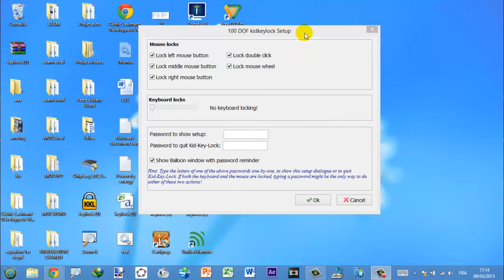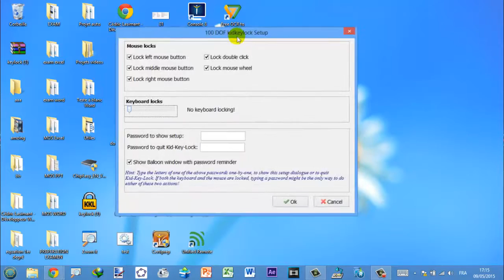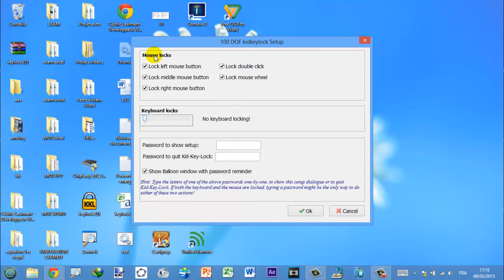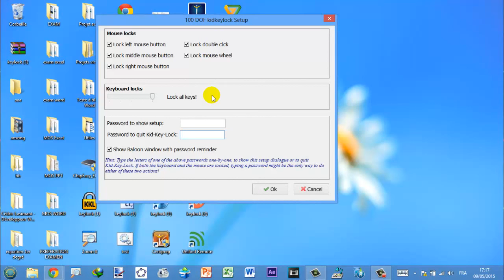Astuces PC: Comment verrouiller le clavier et la souris de votre PC quand vous n'êtes pas là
Lien du téléchargement goo.gl/0Q1Lwt